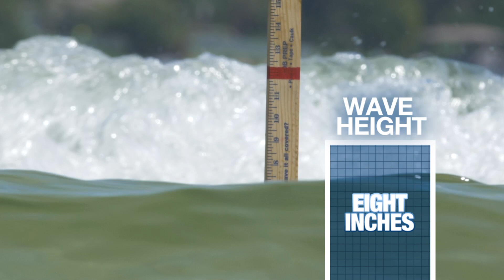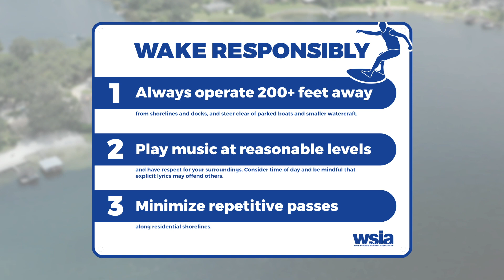How To Wakesurf Responsibly: Wave Study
The Water Sports Industry Association (WSIA) studies the energy of waves generated by boat wakes, at various distances from shore and other variables.